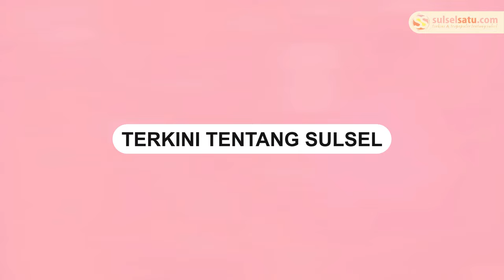Mobil Cagub Sumut Bobby Nasution Dilempari Batu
Mobil yang ditumpangi Cagub Sumut nomor urut 1, Bobby Nasution, dilempari batu oleh orang tak dikenal.

Insiden tersebut terjadi ketika Bobby dan rombongan usai mengikuti debat kedua Pilgub Sumut di Hotel Santika, Medan, pada Rabu (6/11).

Peristiwa itu sempat terekam oleh kamera warga.
Video terkini dan terbaru..